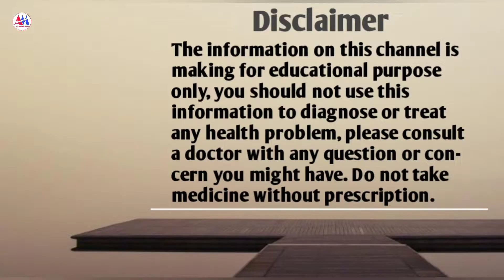Disprin tablet use dose benefits and side effects full review in hindi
इस चैनल पर आपको दवाईयों की सारी जानकारी हिन्दी भाषा में मिलती है